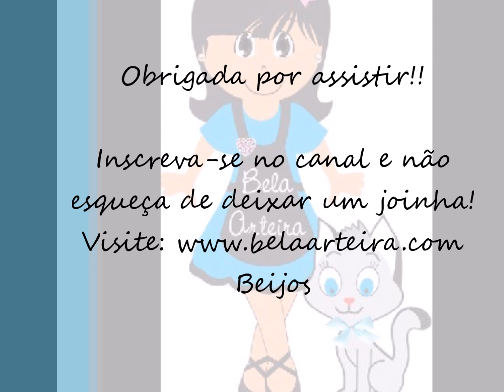Scrapbook - Tutorial Páginas Interativas - Atelier Bela Arteira - PAP 4